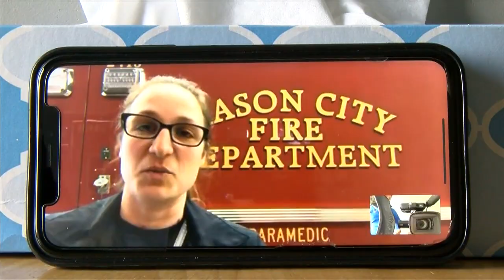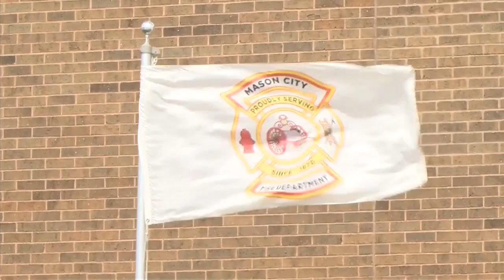Mason City Fire Department opens temporary second station, new home to ambulance crews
(ABC 6 News) -- The Mason City Fire Department is taking an extra step to keep their crew and the public safe from the spread of COVID-19.

The City of Mason City has entered a new lease allowing the fire department to open a temporary second station, located just across the street from the current fire station.